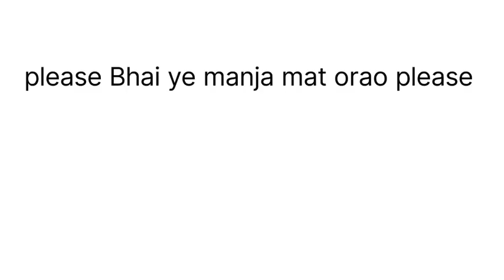new China manja ke video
new kite shopping video Punjab
#0 Bareilly kite chopping video Delhi ke mashhur chinamanja